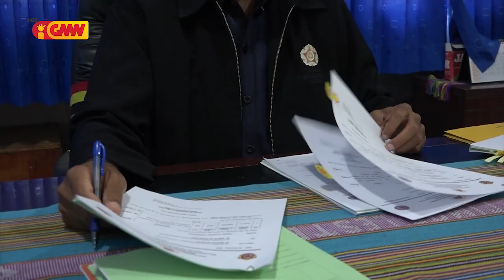Família afetadu Dezastre Naturál balun seidauk fila ba sira-nia hela-fatin